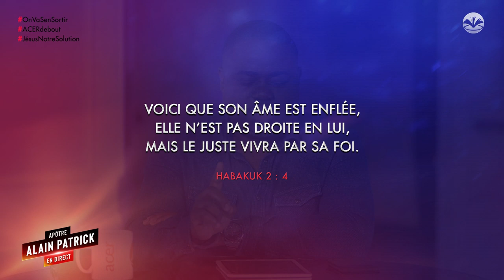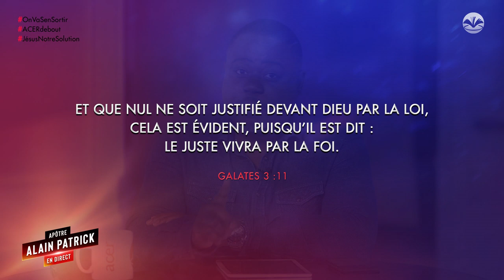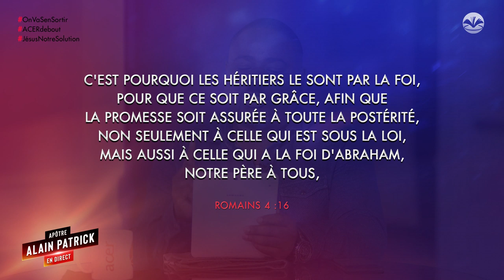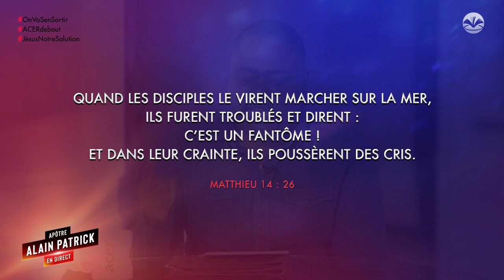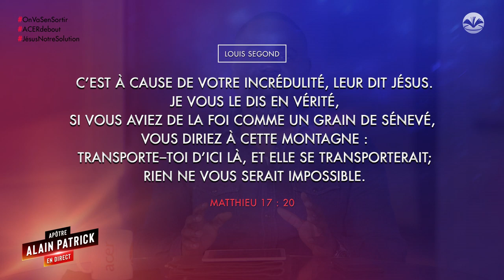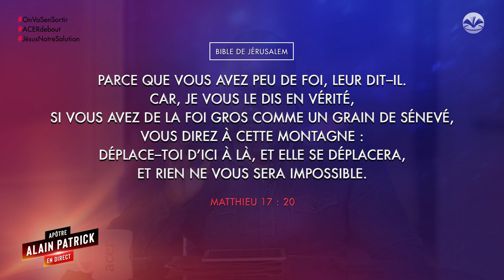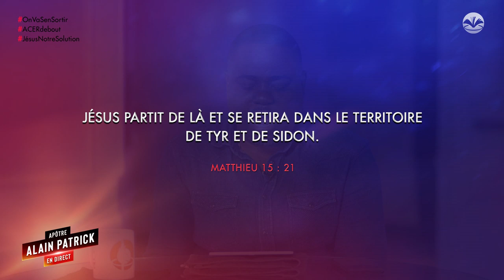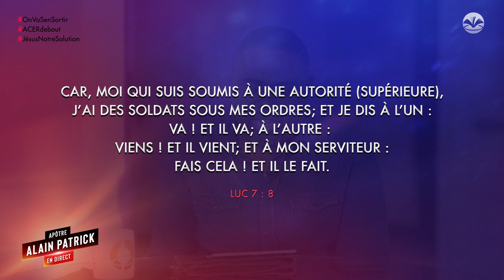Jour 1 : Le diagnostic de votre foi /// Apôtre Alain Patrick Tsengue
Semaine 3 : 3 Jours pour muscler sa foi

░█    Dîmes & Offrandes   █░